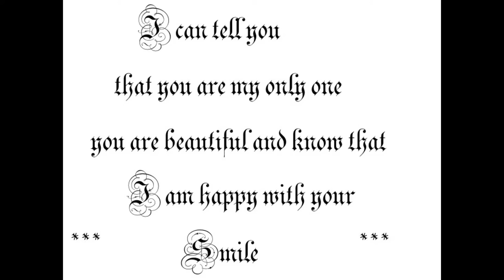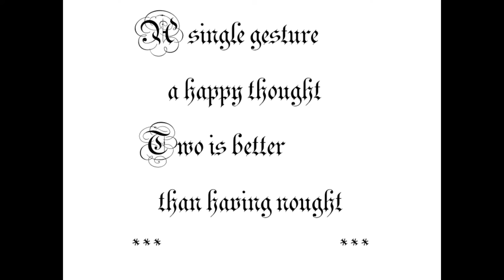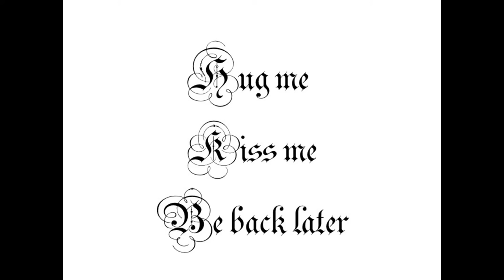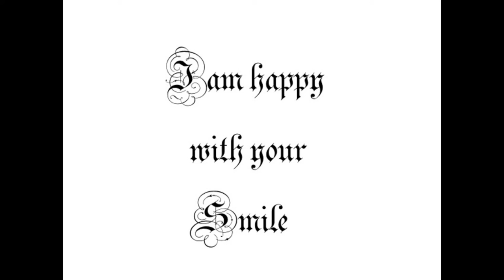Hallelujah Picassos - Happy Smile (Naive In Joy) lyric video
Hallelujah Picassos - Happy Smile (Naive In Joy) single released Dec 5 2017, available

The Picassos return from their studio hibernation with a brand new ditty, just in time for summer. Happy Smile (Naive In Joy) is a gentle, lilting, guitar and keys take on alt/indie pop.

The song is inspired by The Peasant Dance, a work by the Dutch painter Bruegel. In this case, the Picassos are minstrels and troubadours meandering thru the landscape of the painting. The song's lyrics are from the point of view of the people in the painting.